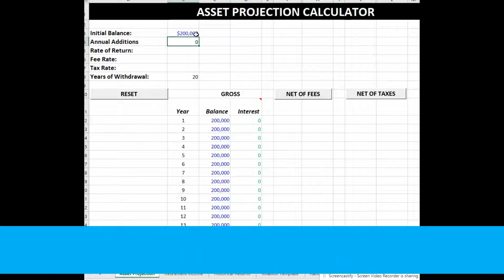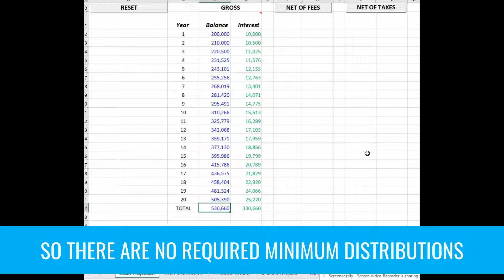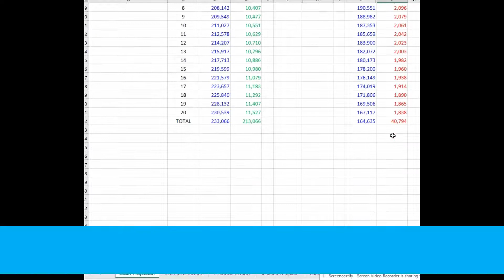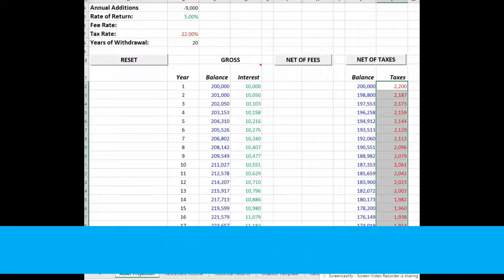Watch as I share my desktop and show you the REAL numbers of a ROTH conversion.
If you've ever considered converting your 'always taxable' buckets to 'never taxable' or ROTH IRAs then check out this video.

I'm going to share my computer and give you a 'behind the scenes' view of how I calculate and compare IRAs and ROTH IRAs.

I guarantee it's never been shown in this way. It's so simple, you'll be kicking yourself!

See me live (when the pandemic is over) where I present idea's like this and so much more. for locations and to register.

Don't want to leave the comfort of your home? Then register (or watch a pre-recorded webinar) by visiting